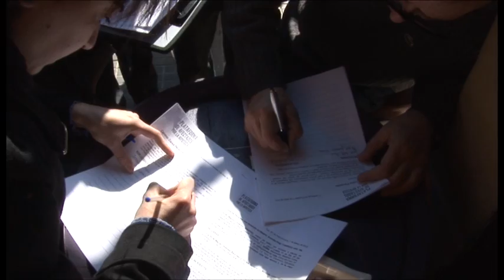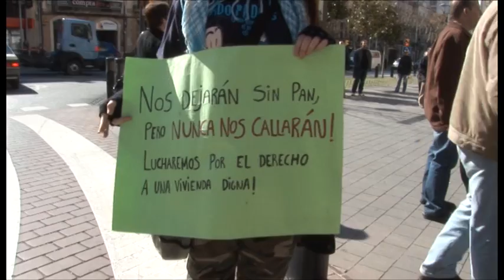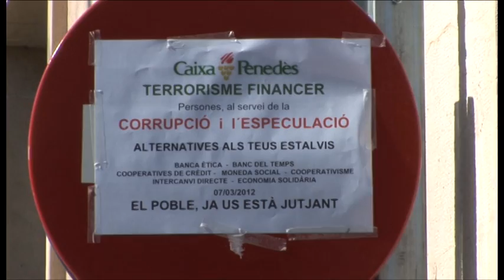Marta Afuera Vs Caixa Penedes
La lluita d'una dona i una plataforma, davant el imperi del capital, David versus Goliat...